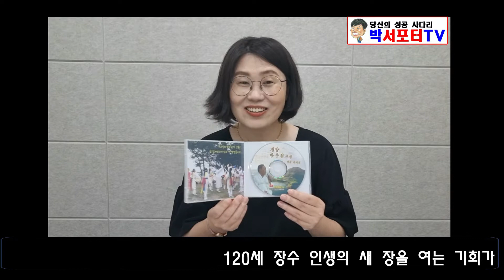밀양 아랑제- 폐막식전행사 청년회 주관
폐회식전행사의 즐거움 반추